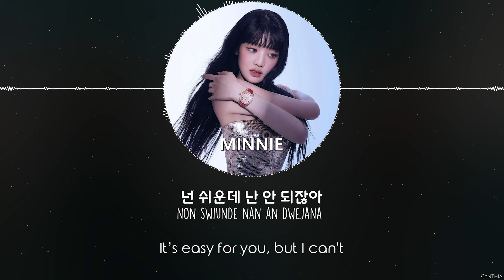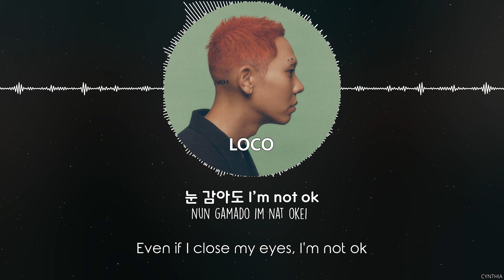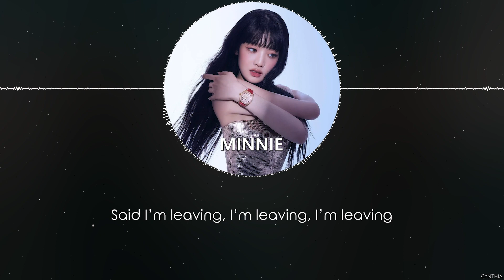LOCO - NOT OK (Feat. MINNIE (G)I-DLE) [HAN+ROM+ENG] LYRICS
LOCO - NOT OK (Feat. MINNIE (G)I-DLE)
[ALBUM] LOCO - WEAK